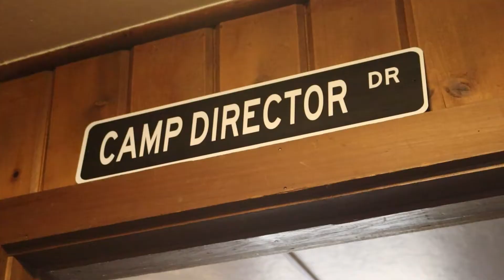Meet the Staff Episode III: Dave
Get to know Dave Burfeind (aka "The Ringmaster"), our Camp Director. This video was difficult to edit, simply because there were so many great stories and insights - After all, Dave has worked at Lazy F for 26 years!
What does a camp director do? What does Dave hold special about camp... and why are his teeth so straight??
We hope you are enjoying learning about our year-round staff. Let's hear it for Dave! 👏